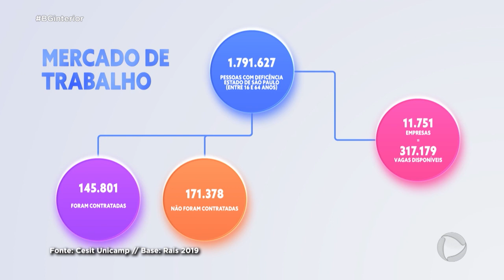Cota de emprego para pessoas com PCD não é cumprida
Uma pesquisa da Unicamp revelou que 80% das empresas paulistas não cumpriram a cota obrigatória de contratação de pessoas com deficiência. A cota é prevista em lei para empresas a partir de 100 empregados.